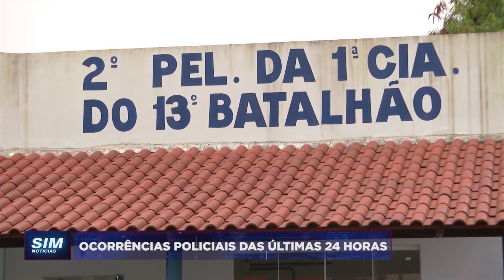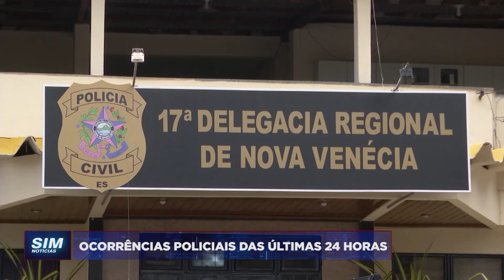GIRO DE NOTÍCIAS: Ocorrências policiais de São Mateus e região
Apresentador: Cláudio Alves / J. Barbosa
Repórter: João Batista